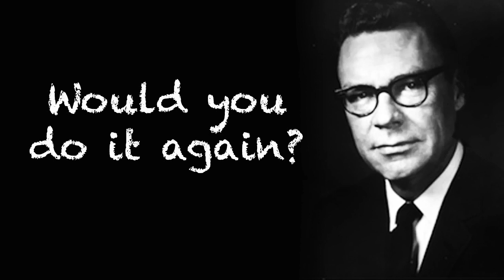Would You Do It Again? - Choices and Decisions Regarding Love | Earl Nightingale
Earl Nightingale discusses how "love" affects our decisions.

According to Carrie Krawiec, “The ideal age to get married, with the least likelihood of divorce in the first five years, is 28 to 32." Krawiec, is a marriage and family therapist at Birmingham Maple Clinic in Troy, Michigan. This theory is called the “Goldilocks theory". The idea behind it is that people at this age are not too old and not too young.

Do you agree with this assessment?

If you are married and had it to do over again, would you get married when you did, or at all?

If you are not married, what are your thoughts about when is the right time, if at all?